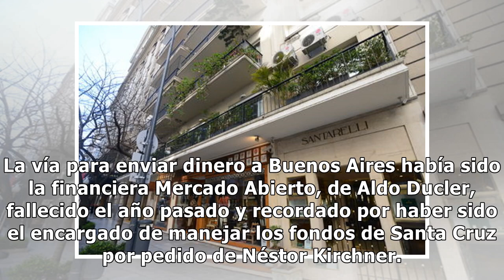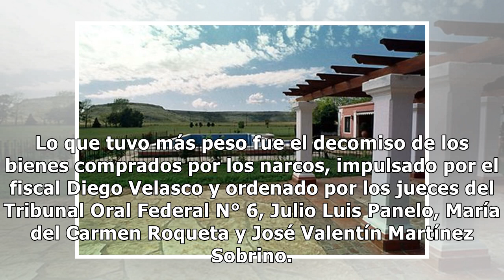Subastarán bienes de 'El Señor de los Cielos' en Argentina